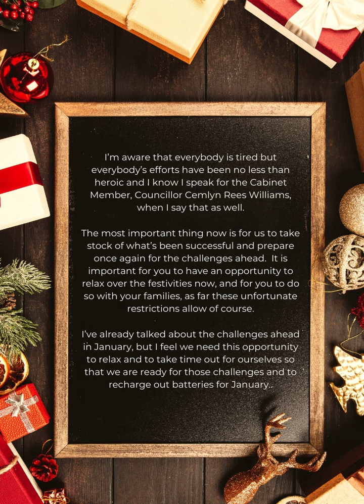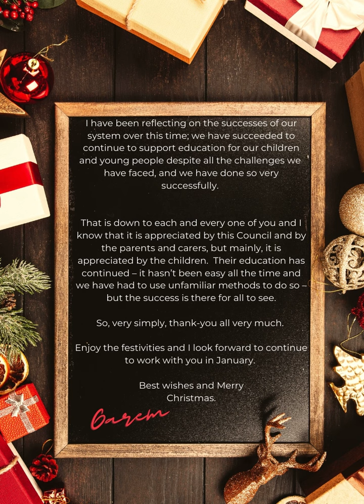A Message of Gratitude and Christmas Wishes